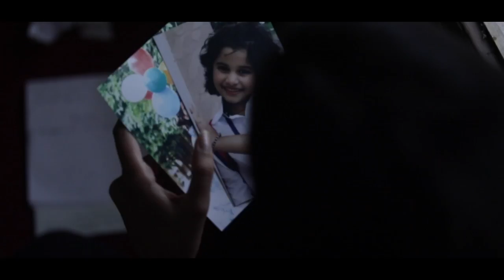Zindagi - Sangeetha Rajeev feat. Baby Doll Aadya Udupi | Official Music Video | Teaser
Zindagi - Sangeetha Rajeev feat. Aadya Udupi | Official Music Video | Teaser
❤️ Have you ever thought of going back to your Childhood? ❤️
Dream Big, Dream Large Just like how you were as a Kid. No Goal is Impossible. This is my Story, What is yours? 🔥🔥🔥
😍This is for all you Dreamers out there😍

Credits:
Vocals/Music Direction - Sangeetha Rajeev
Lyrics - Shashwath Sanil
Programming - Remon & Sharan Rao
Mixing/Mastering - Adil Nadaf
Recording Studio - Vijay Krishna & Oktave Studios

Video Production : Digital Wavers (Akash Joshi)